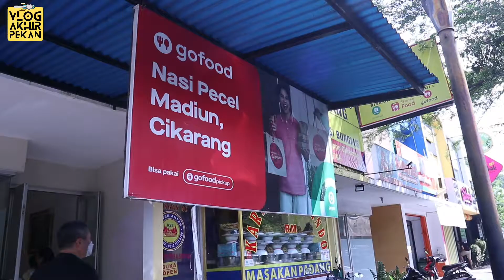NASI JOTOS !!! BERASA DI TINJU CHRIS JOHN ???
NASI JOTOS KHAS MADIUN

Halo netizen yang budiman. Akhirnya setelah beberapa bulan tidak upload video, kembali ke channel kuliner paling sabi se jagat raya 🙌🏻🙌🏻🙌🏻

kali ini gue cobain Nasi Jotos khas Jawa Timuran yang ada di Cikarang. Jotos dalam bahasa jawa berarti pukulan. Apakah rasanya se memukul itu??

Lokasi :
Nasi Pecel Madiun, Cikarang

Jln. Sriwijaya Ruko Piccadilly Square Blok A no 8, Cibatu, Cikarang Sel., Kabupaten Bekasi, Jawa Barat 17530

Harga:
Nasi Jotos : 11k / Porsi
Telur Dadar : 5k / porsi
Bakwan Jagung : 10k / 3 pcs

Jangan lupa Subscribenya biar gue semangat dan ga pergi pergi lagi 😅😅😅

Jangan lupa bersuka cita

Salam,
Vlog Akhir Pekan